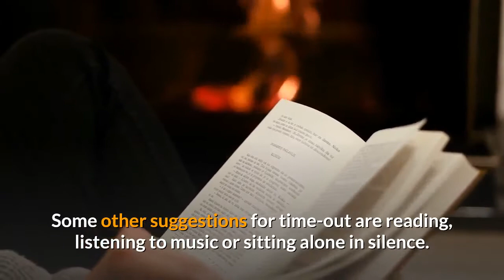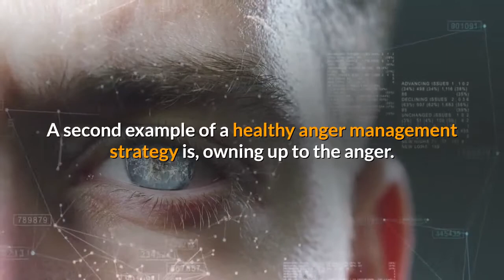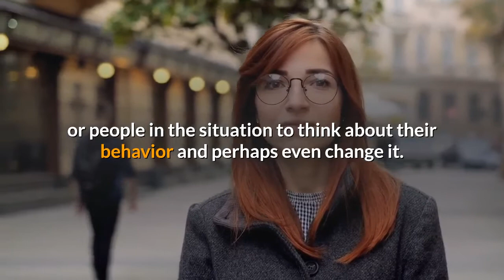Learning Healthy Anger Management Strategies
When treating or dealing with anger issues, there are many suggestions for anger management strategies. Each of them is intended to help people who are hot-tempered and frequently have fits of rage. Anger, although a healthy and normal response to upsetting situations, it can be intense to the point of violence. When a person experiences regular episodes of angry or reckless behavior, there’s a problem, one that needs to be dealt with. Anger management strategies are designed to help an individual return to a healthy, normal existence.

Taking a time-out is considered a healthy management strategy. Removing oneself from a situation or person that makes a person angry is practicing time-out. This anger management strategy might simply require a ride in the car or a walk on the beach. Playing sports or working out will help an individual to use up some of the extra energy without involving others. Some other suggestions for time-out are reading, listening to music or sitting alone in silence. Each of these activities are healthy anger management strategies.

A second example of a healthy anger management strategy is, owning up to the anger. Although the anger is usually brought on by an irritating situation or a confrontation with another individual, the anger actually belongs to the troubled person. Only the person who’s experiencing the anger issues can control their outbursts. Only the person with the anger issues can learn anger management strategies and how to deal with their feelings in a healthy way. When an individual becomes mad or upset they need to try to disclose the reasons for their anger whether it is hurt, fear, frustration sadness, confusion , jealousy or whatever seems to bring unleash the rage.

Another healthy anger management strategy is to look back on those situations that upset an individual and try to find ways to make changes. Learning the cause of the anger may help the individual to avoid those situations. Not only might the person learn to avoid these incidents but they might also choose to take what they’ve learned and attempt to deal with the situation without bursting into a frenzy.

A fourth suggestion regarding healthy management strategies is to confront the situation or person. Talk to the person or people involved, calmly of course, to try to determine the root of the problem. The angry individual might actually discover that the whole thing was a mix-up, a misunderstanding. The individual might also try asking the person or people in the situation to think about their behavior and perhaps even change it. It may be surprising what people would be willing to do to help the person who is attempting to deal with their problems with anger. Hopefully everything will work out for the best. If not there has to be room for acceptance. Sometimes a person must simply accept the situations and people they cannot change and either deal with it or walk away.

Learning healthy anger management strategies should be considered by those with anger problems. There are many books published regarding anger and anger management. There is also a wealth of information available on the Internet for those who are attempting to deal with their anger by learning healthy anger management strategies.